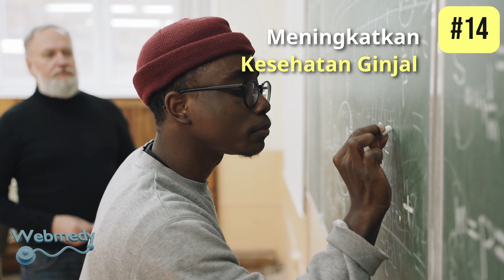Manfaat Kemangi Bagi Kesehatan | 15 Manfaat Teratas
Dalam video ini, kita akan mengeksplorasi segudang manfaat kesehatan dari kemangi. Temukan rahasia ramuan super ini, mulai dari meningkatkan kekebalan dan memperbaiki pencernaan hingga meningkatkan kejernihan mental dan kesehatan kulit. Pelajari bagaimana memasukkan kemangi ke dalam makanan Anda dapat menghasilkan hidup yang lebih sehat dan bersemangat.

Di Webmedy, kami bersemangat memberdayakan masyarakat untuk mengendalikan kesehatan dan kesejahteraan mereka. Kami memahami bahwa kesehatan sejati bukan hanya tentang tidak adanya penyakit, melainkan pendekatan holistik yang mencakup kesejahteraan fisik, mental, dan emosional. Bergabunglah dengan kami hari ini dan mulailah perjalanan Anda menuju diri Anda yang lebih sehat dan bahagia!